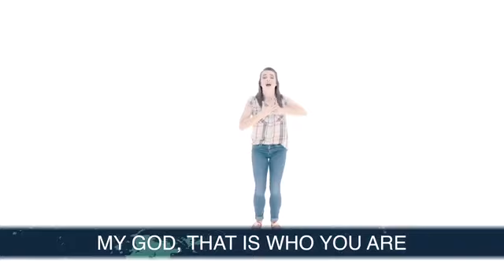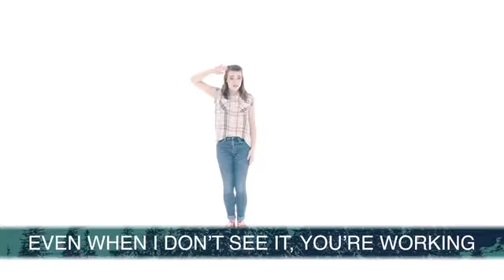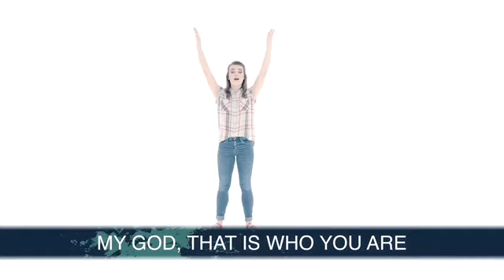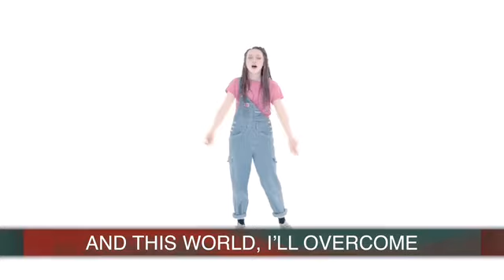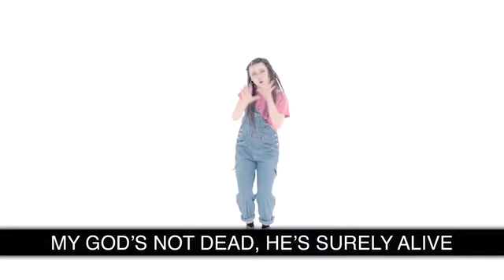Supernatural VBS Day 3!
Through September 30, 2020 Brentwood Benson and Worship Together Kids will temporarily allow “live stream” usage of our audio and video products and content at no charge to churches forced to suspend or modify their services due to the unprecedented response to the threat of COVID-19.